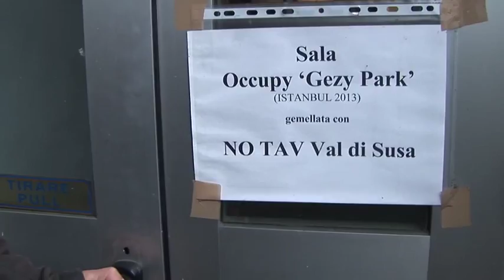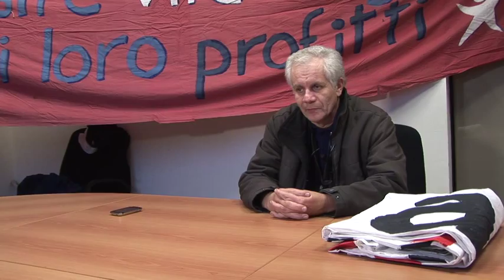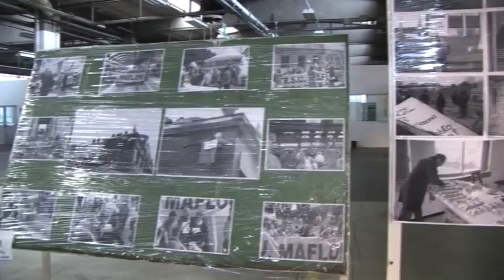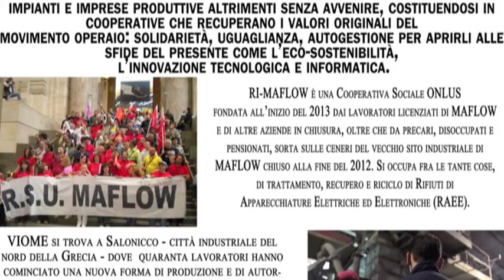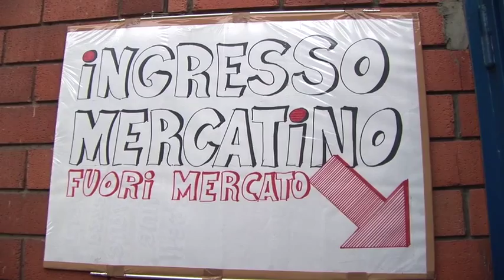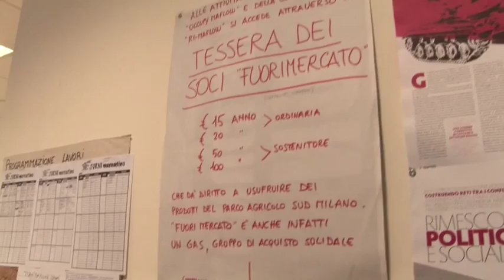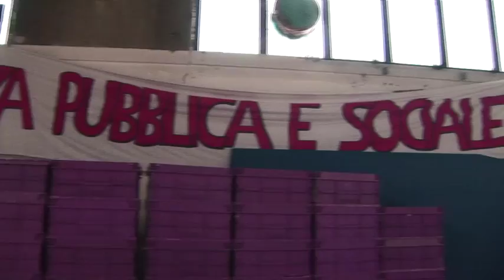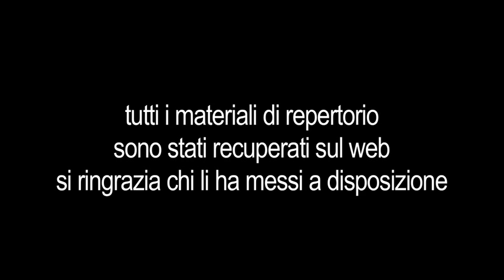Una fabbrica senza padrone - RiMaflow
Il padrone ha rubato il marchio e le commesse della Maflow e ha portato la produzione in Polonia lasciando a casa 330 lavoratori e lavoratrici. Una ventina di questi non si sono rassegnati alla chiusura definitiva dello stabilimento e, nonostante gli accordi sindacali non abbiano consentito di poter recuperare i macchinari più efficienti, ha deciso comunque di riappropriarsi della fabbrica. Ispirandosi all'esperienza argentina delle fabricas recuperadas e al loro slogan ocupar, resistir, producir, da febbraio 2013 hanno occupato i 30mila metri quadri dello stabilimento, hanno resistito superando le difficoltà di una condizione di illegalità e hanno iniziato un percorso di produzione basato sulla riconversione in senso ecologico. Oggi, a nove mesi di distanza, comincia a prendere forma la 'cittadella dell'altra economia', costituita da una piccola attività di riuso e riciclo degli apparecchi elettrici ed elettronici (raee), alcune attività artigianali, un mercato dell'usato con oltre 60 espositori permanenti a fine settimana, iniziative culturali e di spettacolo e una base logistica per i produttori del Parco agricolo Sud Milano e per l'Associazione Sos Rosarno in collegamento con i gruppi di acquisto solidale. Con l'obiettivo di rafforzare comunque la produzione attorno al raee, perchè RiMaflow deve tornare ad essere una fabbrica. Senza padroni.

Gigi Malabarba. Operaio alla catena di montaggio all'Alfa Romeo di Arese per oltre 30 anni, con esperienze sindacali nella Fiom prima e nel sindacalismo di base poi, militante politico a sinistra con una parentesi istituzionale al Senato e ritornato poi in mobilità al momento della chiusura dell'Alfa, partecipa al progetto di autogestione conflittuale come socio volontario in RiMaflow e nella Rete politico-sociale di Communia, recentemente costituita. La politica buona, quella vera, dopo il fallimento di tutti i ceti politici della sinistra, nessuno escluso, può rinascere oggi solo dal conflitto sociale. Ha pubblicato: Dai Cobas al sindacato (1995), Il salario sociale (1998), Segreti e bugie di Stato (2005); e ha collaborato al volume collettaneo Come si esce dalla crisi (2013) sull'esperienza di RiMaflow.